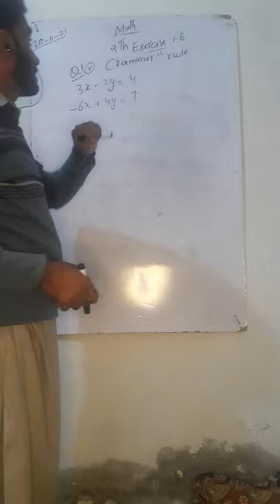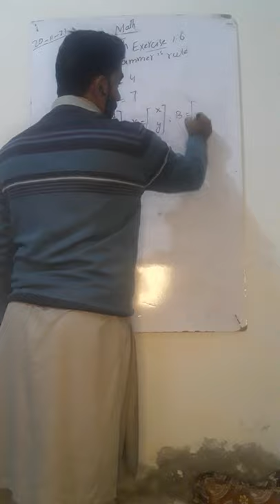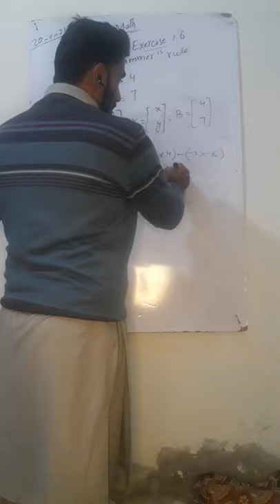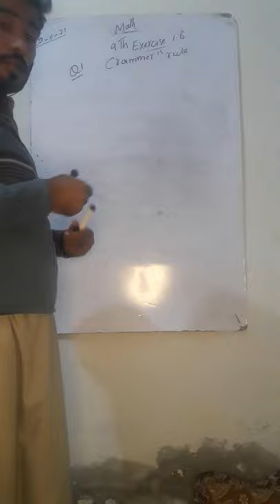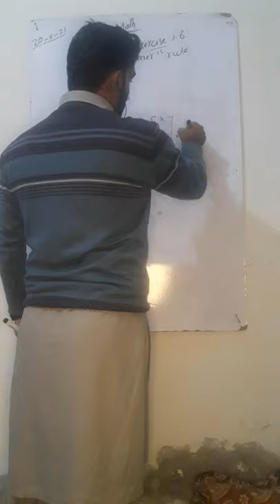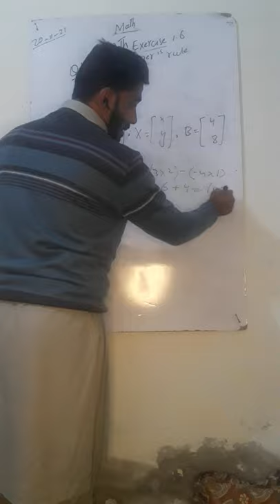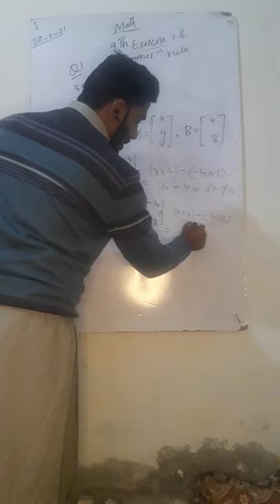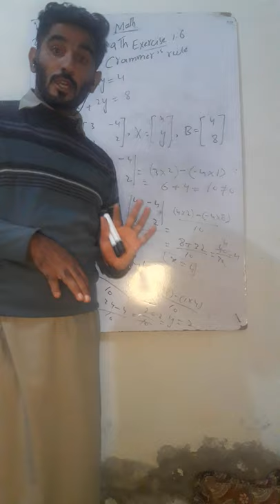9th math crammer's rule| exercise 1.6|Rauf khan.